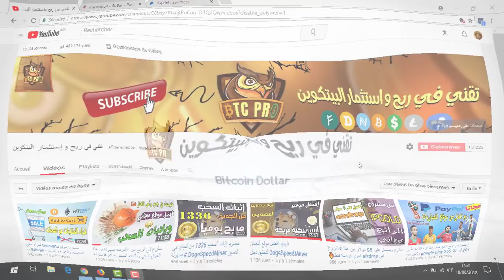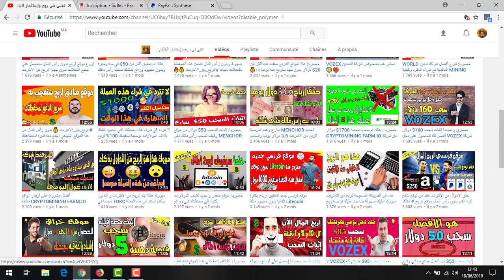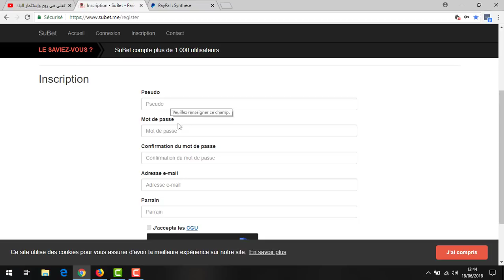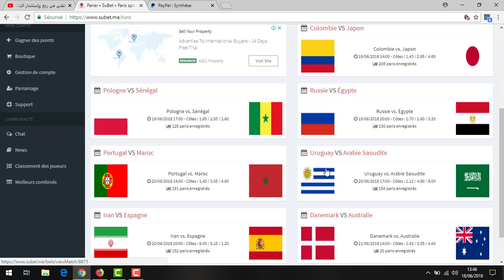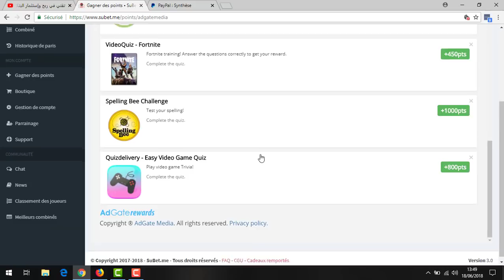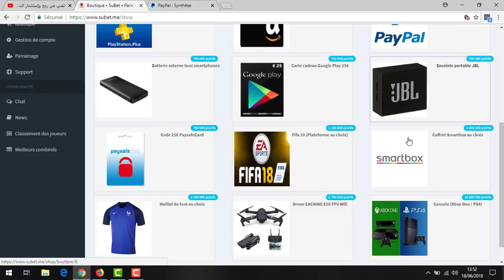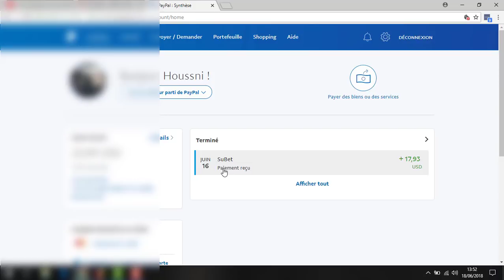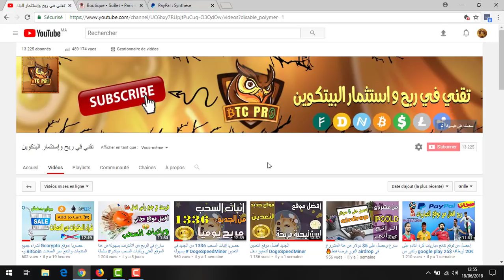حصريا:subet الربح حقيقي من الأنترنت€20 إثبات سحب فقط من توقع نتائج مباريات بدون رأس مال حقق الأموال💸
الموقع لم يعد يعمل شاهد الجديد الذي نضعه يوميا
🔻أصدق موقع ربح المال مجانا ومدى الحياة :

🔻قناتي على التيليغرام:
أفضل موقع ربح المال
كيفية الربح من الأنترنت- طرق الربح من الأنترنت - ربح المال 2020-الربح من ebay
ربح المال من الأنترنت- كيفية الربح من الأنترنت - بيتكوين - المال-paypal -أمين رغيب -ربح من الأنترنت
الربح من الانترنت, الربح, ربح المال, ربح المال من الانترنت, الربح من اليوتيوب, الربح من النت, الانترنت, طرق الربح من الانترنت, طريقة